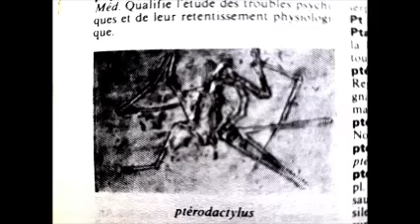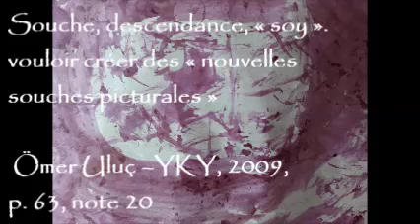Les Mains du «philosopeintre» -3a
"Mains d'Autrui" / Yâd eller
Enfantement pathétique des souches des «nous poétisant»
Une Généalogie de ma « Chapelle Sixtine » en Val de Grace depuis Orphée...

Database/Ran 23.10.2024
COMMUNAUTÉ DES VISIONNAIRES
Fictions autobiographiques,
l'histoire du présent et
analyses phénoménologiques de la vie quotidienne